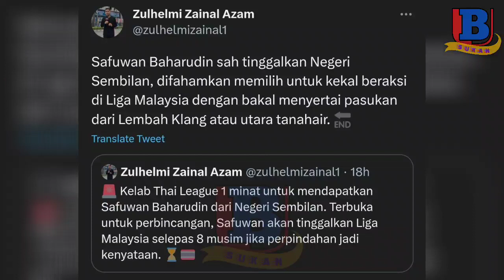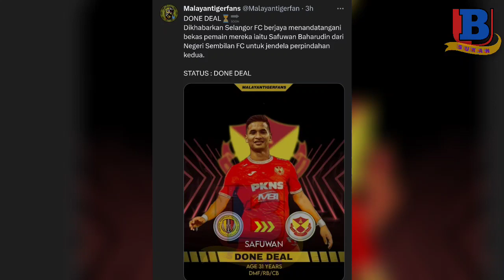Safuwan Baharudin Bakal Kembali Ke Selangor ?